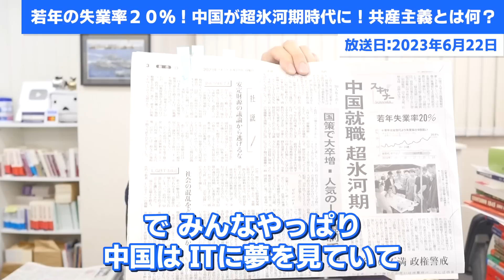中国で若者の政権への不満が高まる！若者の失業率２０％で超氷河期時代に！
ゼロコロナ政策の失敗により景気低迷の影響が若者に！
失業率２０％超えて政権への不満が高まる！